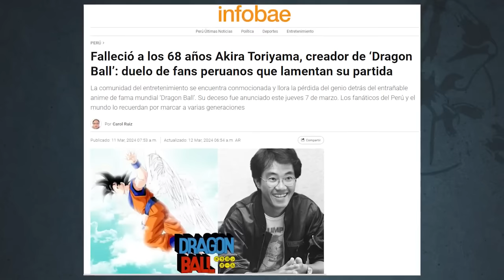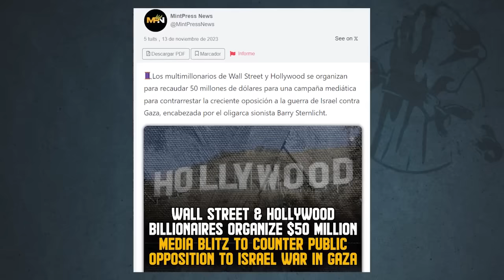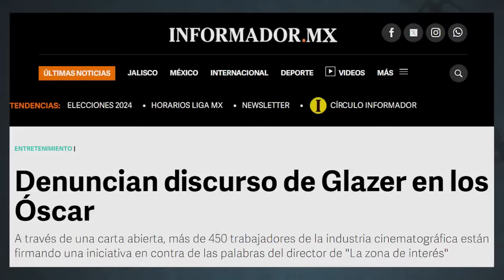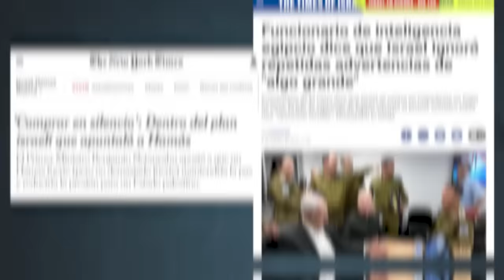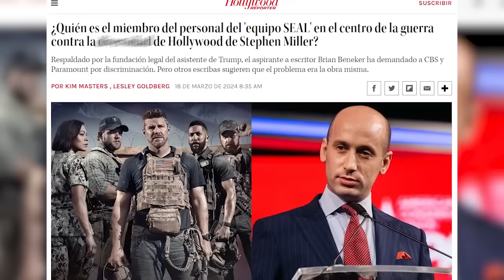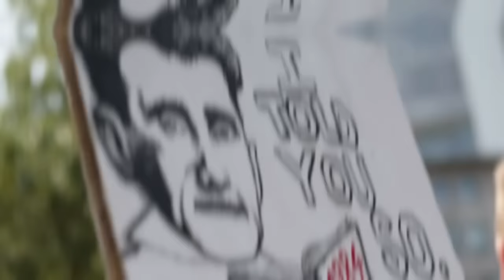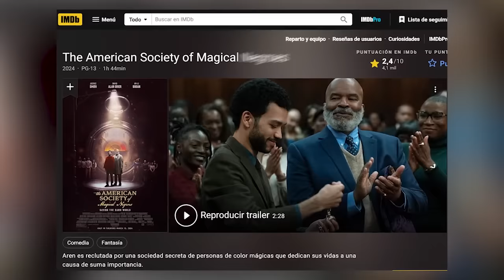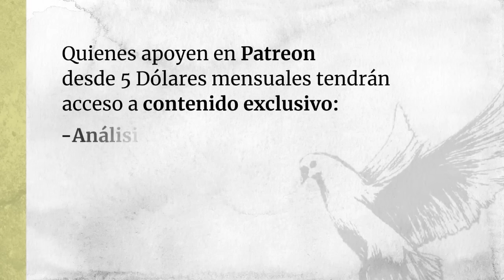🔴 Lo que NADIE DIJO de SINATRA y la MAFIA | GUERRA POLÍTICA por DRAGON BALL y mas